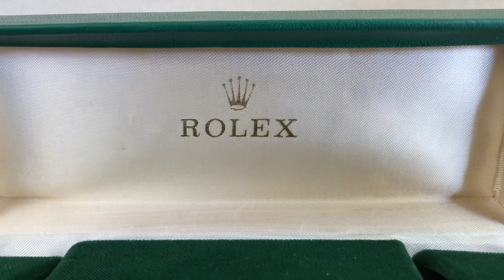Rolex Long Vintage Watch Box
size: 15cm x 6cm x 3.5cm

CONDITION: Used Vintage Condition, this box has some few wear please see photos.